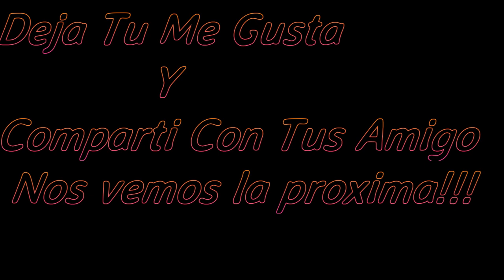Video de camiones Argentinos/Especial 70 Suscriptores